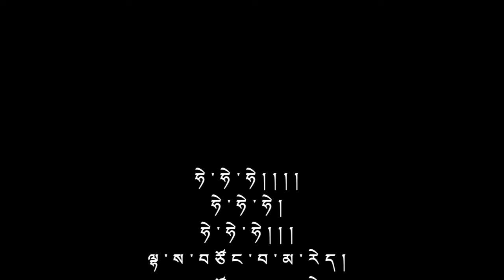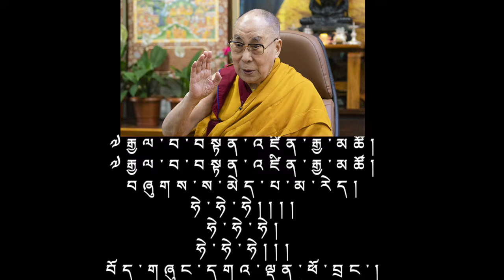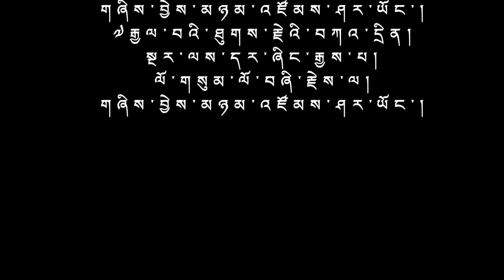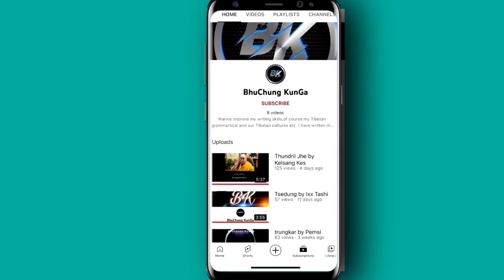Lhasa tsongwa maray by Tsering Gyurmey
Song : Lhasa tsongwa maray

Singer : Tsering Gyurmey

video edited : Bhuchung Kunga

I hope you like it and feel the lyrics.

thanks for visiting my channel and supporting me🙏🙏